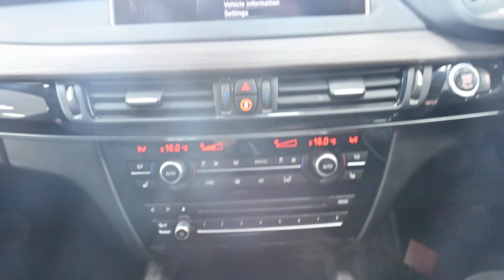BEEHIVE CARS BMW X5 PE14 KMK